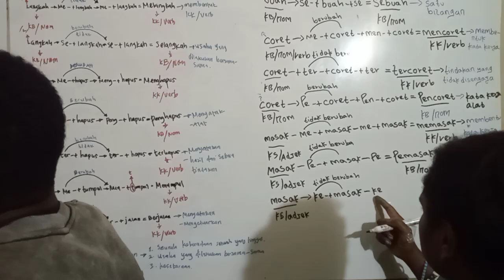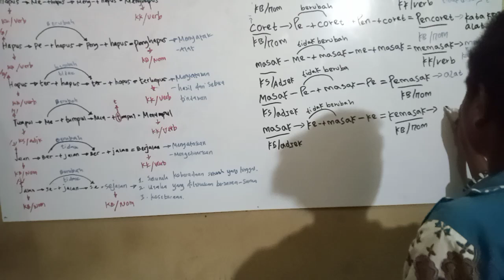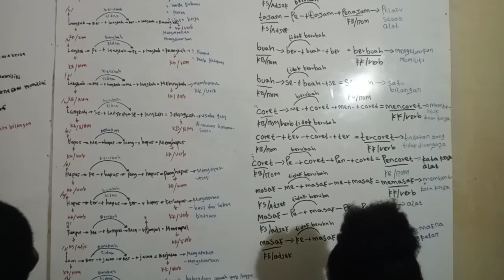BERBAGAI MACAM JENIS PREFIKS, PERUBAHAN BENTUK & FUNGSI SEMANTIKNYA oleh Kemilos Hilapok dkk.